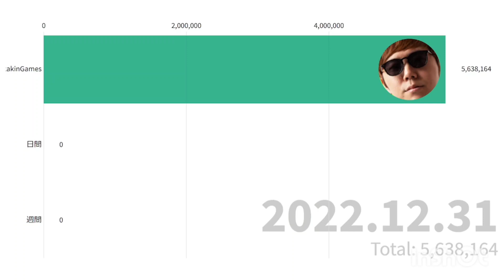【2022年】HikakinGames 2022年のチャンネル登録者推移…【ヒカキン】